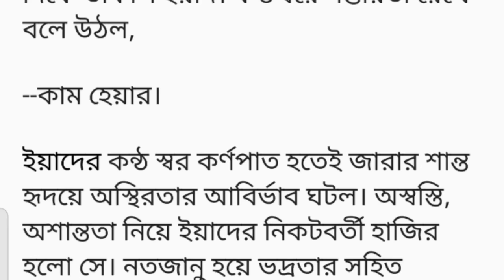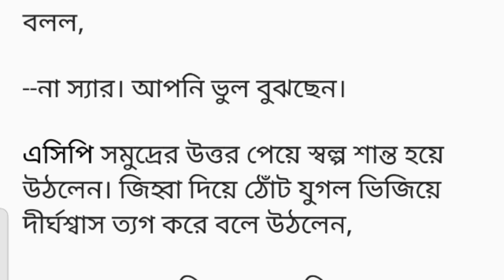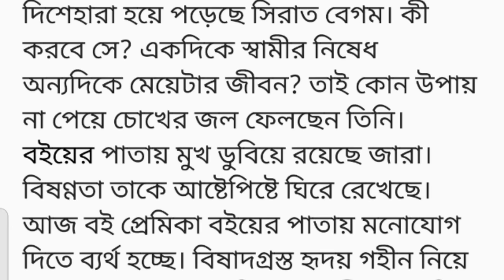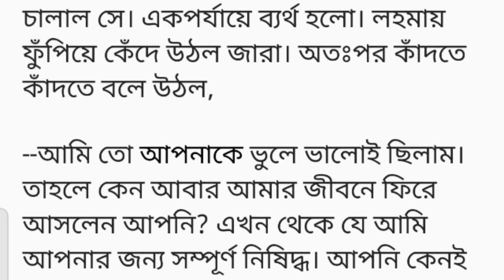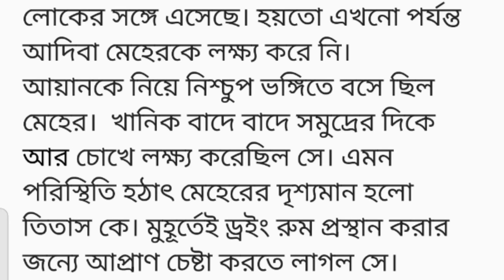"তুমি নামক অনুভূতি" গল্প পর্ব (২)||Emotional Bangla short story ||Emotional Bengali short story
"তুমি নামক অনুভূতি" গল্প পর্ব (২)||Emotional Bangla short story ||Sadabahar Bengali Story